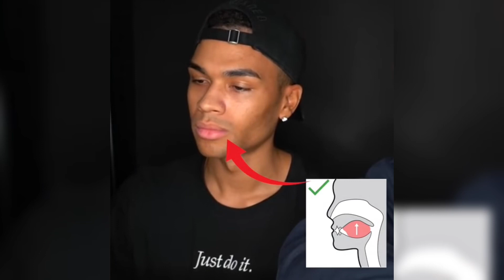Lumi Athena – ICEWHORE! (super slowed)[EDIT]